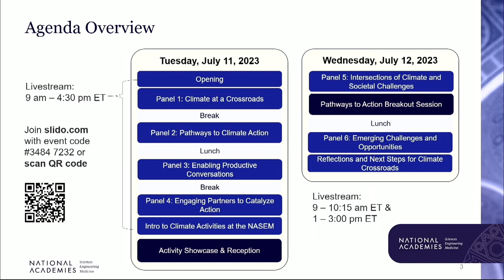Exploring Intersections of Climate and Societal Challenges - Climate Crossroads Summit 2023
The global community is in a crucial window for addressing the many threats climate change poses to the planet and society. To meet these challenges, the nation and the world must harness the full complement of knowledge and skills across science, engineering, and medicine. On July 11 and 12, the National Academies Climate Crossroads Summit brought together leaders spanning the breadth of expertise for a vibrant discussion about how to catalyze action among a diverse range of stakeholders and decision makers.

About Climate Crossroads

Building on more than 40 years of foundational work on climate change, the National Academies are stepping up efforts to meet the most urgent issue of our time.

Climate Crossroads provides space to respond to new challenges as they arise, expands the Academies’ work to a more diverse range of stakeholders and decision makers, and is developing new ways to work with underrepresented communities on climate